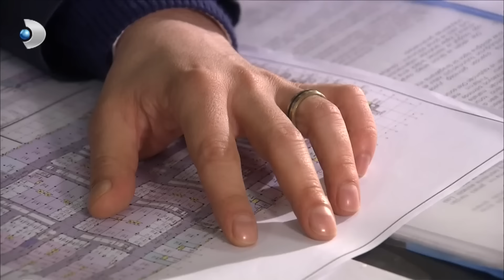Necla Yemek Davetini Unuttu! - Yaprak Dökümü Özel Bölüm